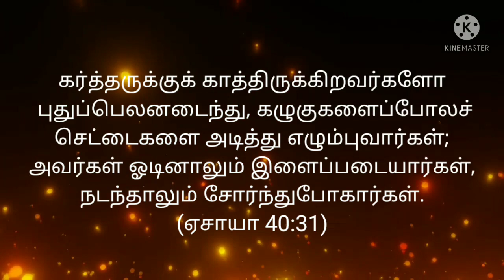UNBOXING I Today Bible Verse in Tamil I Today Bible Verse I Today's Bible Verse I 26.11.2021 I HTC